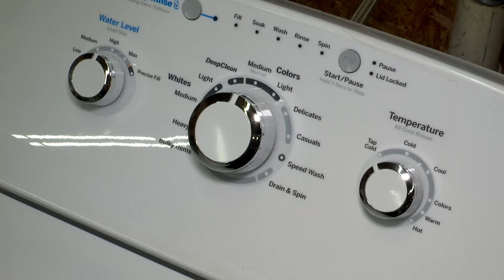New for 2024 - GE Top Load Washer GTW325ASWWW, Colors Medium Normal Cycle, Just Water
GE Top Load Washer GTW325ASWWW Colors Medium Normal Cycle   Just Water